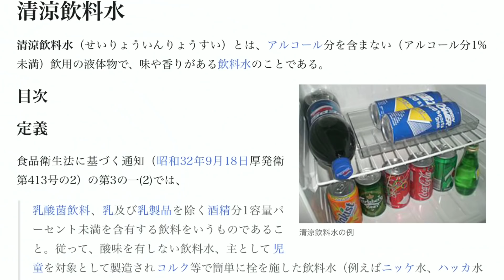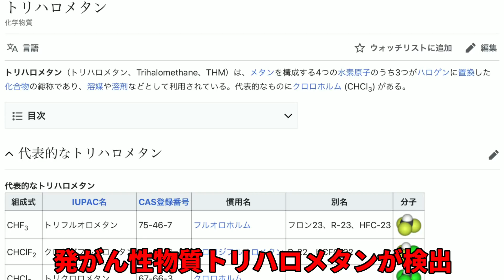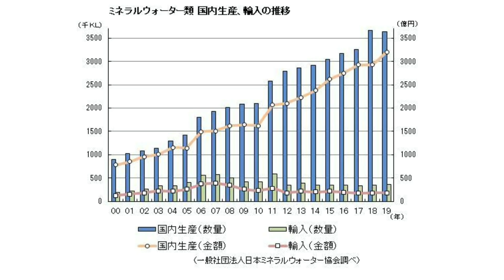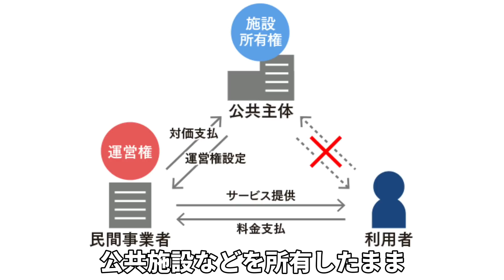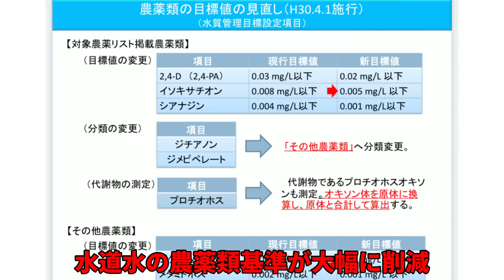【裏雑学】知らないとヤバい！水の危険性について。意外と知らない落とし穴とある人物が関係していた⁉︎【都市伝説】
今回は2年前に上げた水の危険性についての動画をリメイクしました！

果たして過去の動画を見てくれていた方はどのくらいいるのか💭と思いますがいかがでしょうか？笑

サブちゃんの方にリメイク前の動画がありますので以下のリンクからご覧ください！

果たして民営化された水ですが今後人体にどのような影響をもたらすのでしょうか。

そして日本もいつか水を買わなくては生活できない日が来るのでしょうか🤔

それこそ脱東京して天然水の豊富な環境に移住するのも一つの策なのかもしれません。

また、日本にはスパイがいるという事実も頭に入れておかなくてはいけませんね👌🏻

主にアニメ、身近な都市伝説について検証・考察してます👾

毎週木曜日、日曜日  18時更新✍️🔍
それに加えて不定期(主に火曜)にも更新していきます🛸
通知設定していただけるとありがたいです👏🏻
-未来人シリーズおすすめ-
【未来人】ジョン・タイターは◯◯です。タイムトラベラーなんかではない！？【予言シリーズ】

-闇シリーズおすすめ-

-やりすぎ都市伝説おすすめ-
【やりすぎ都市伝説】2006年に須藤元気が語った月と東京タワーのヤバすぎる話。マジで何者？？【考察】【第3部】【DVD第4章13巻】

-アニメ都市伝説おすすめ-

🪐お茶の水ゆにばーすのSNS🪐

🌐メンバー個人のSNS🌐

🧦 Wear
-Bell-

※他に何かありましたらメールの方にご連絡下さい。